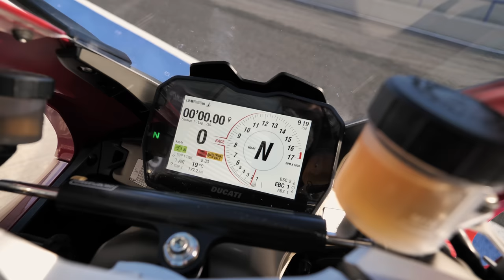WIR BEWERTEN EURE MOTORRÄDER!! | Matthias Meindl | Motorrad | Community Bewertung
Die Blickführung!